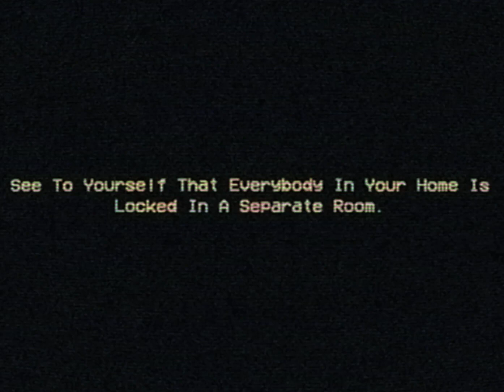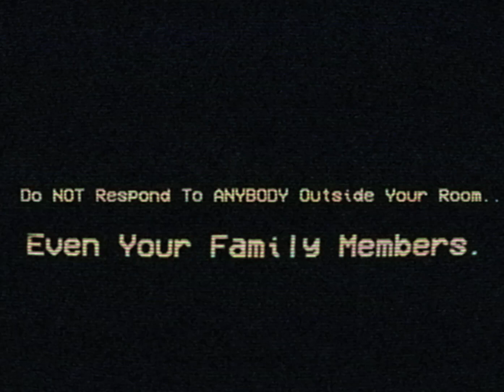The Anomalous Tapes (Volume 1 Teaser HD)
The HD Version Is Out!